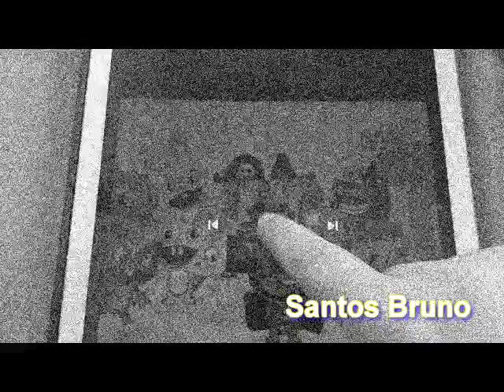Gears3000 Csupo Noise Effects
All Effects Deserve Noise.